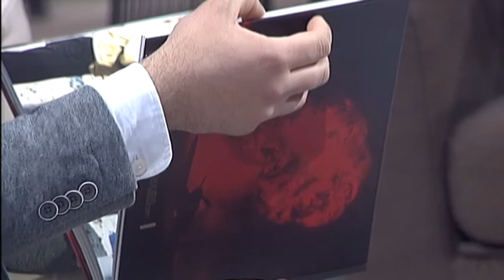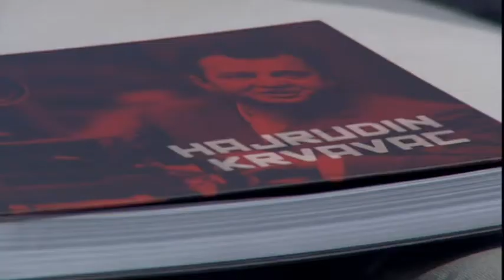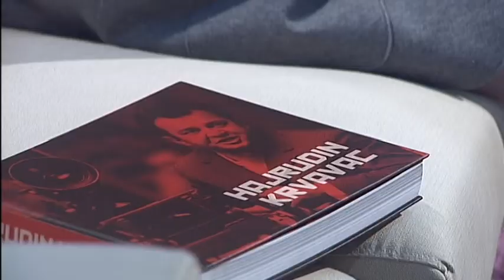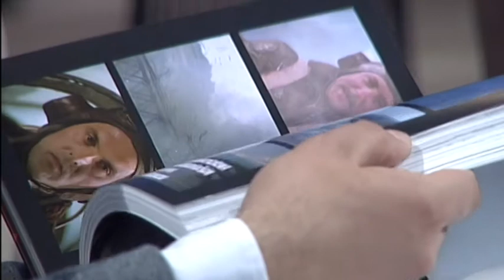Monografija Hajrudina Šibe Krvavca // live